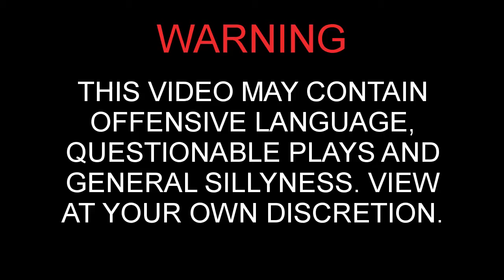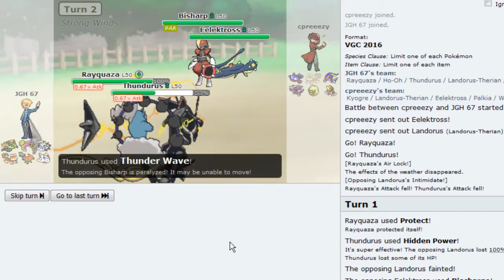Own Worst Enemy | Showdown Shenanigans #13 | Pokemon Showdown